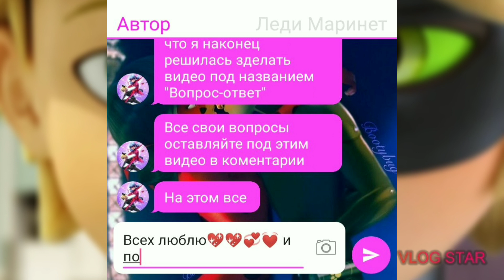Мини объявление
Жду вопросики в коменты вопросы за то как скоро будут клипы не принимаю так как я ище не знаю